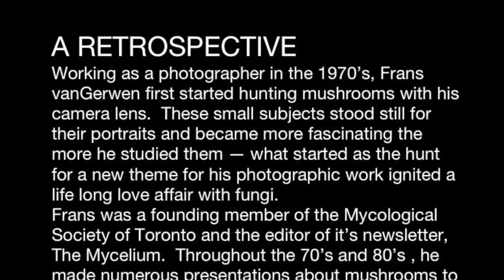BEMUSHROOMED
An aesthetic & fanciful journey into the reality of mushrooms